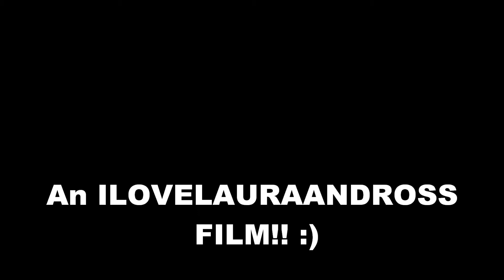A Laura And Ross Story trailer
Finally some music! Oh and if I get at least 10 likes and 5 comments I might make the video i May 1st! I'll just want to see how many people will watch the trailer and probably that amount will watch my series!